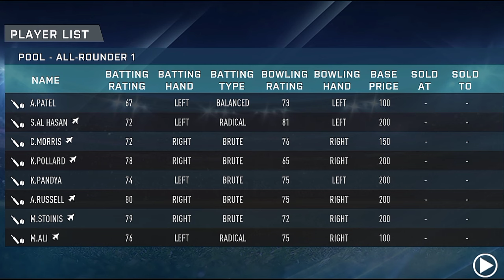IPL Auction || আইপিএল নিলামে ভালো ব্যাটসম্যান কি পাবো🤔 পার্ট-৩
আজকে আমরা আইপিএল নিলামের ৩য় পার্ট নিয়ে এসেছি । ভিডিওটি ভালো লাগলে অবশ্যই লাইক দিয়ে দিন।